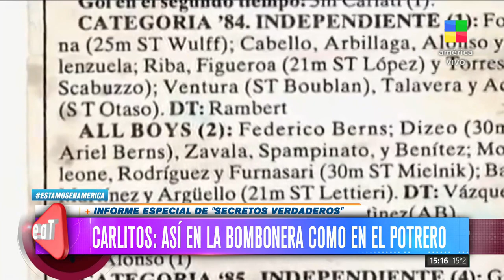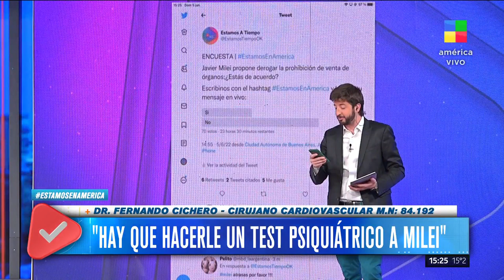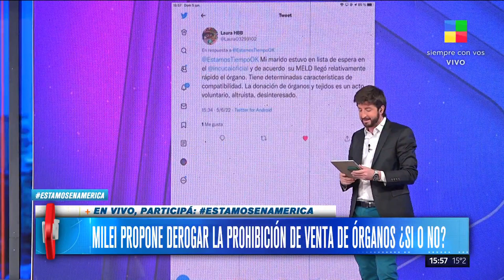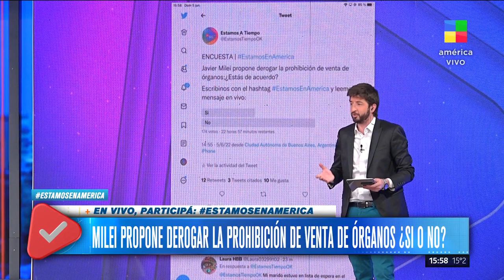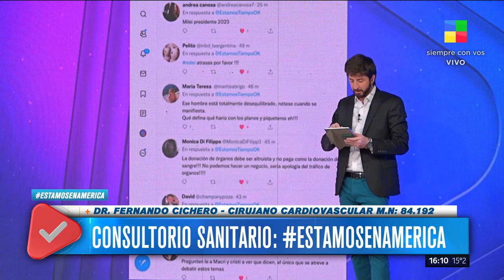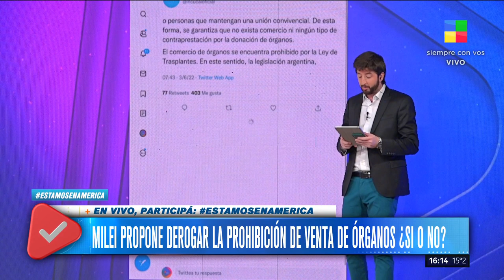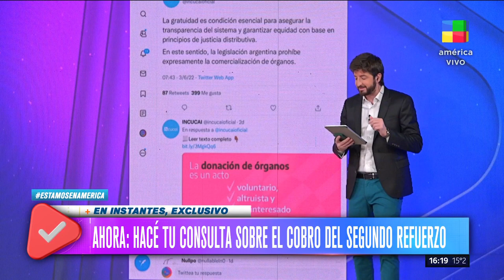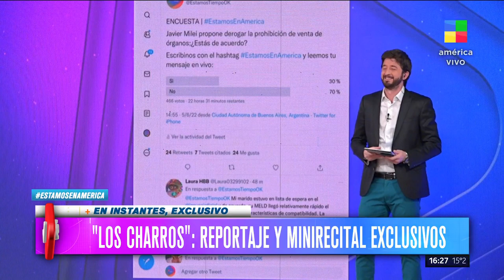Inseguridad + Fernando Cichero - Es domingo, EstamosATiempo | Programa completo (05/06/22) Parte 1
Información, actualidad, invitados especiales, entrevistas, historias impactantes y mucho más para disfrutar de las tardes de domingo.